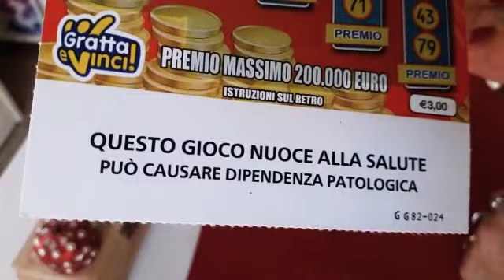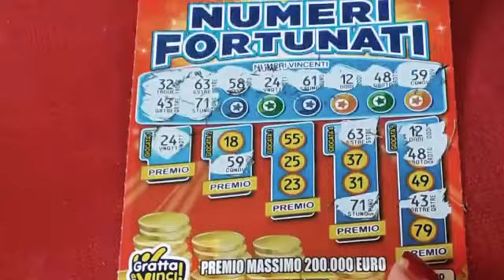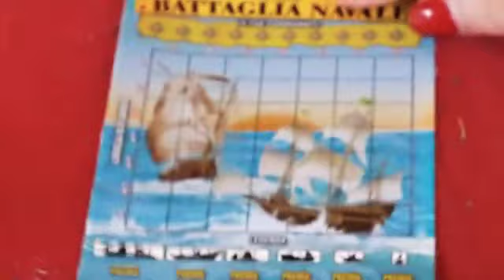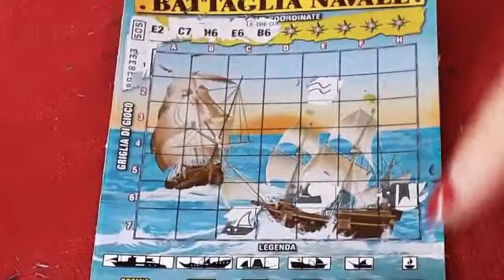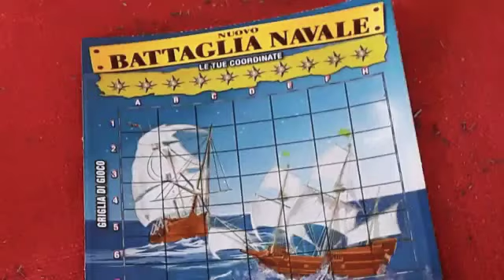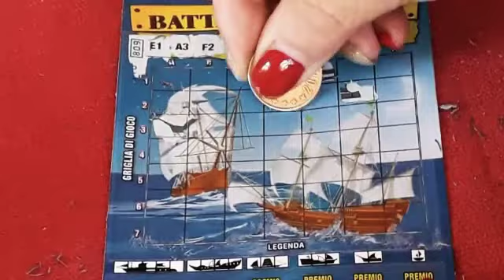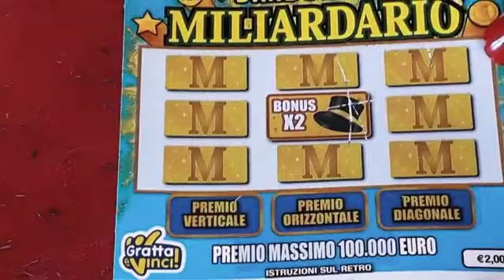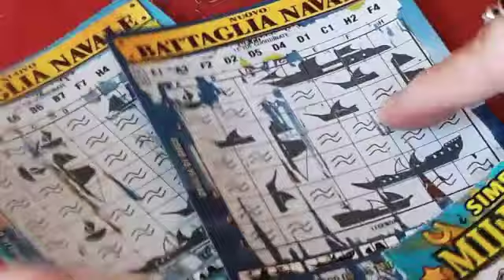Video Dedicato Grattini Misti 2(06-11-2019)🍀⛵Nuovo Battaglia Navale 🍀🥁🍀Numeri Fortunati 🍀🐷🍀😘